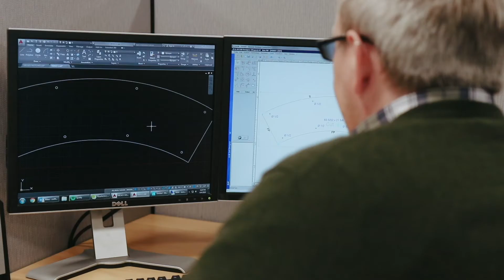About Us ~ Northwestern Glass Fab